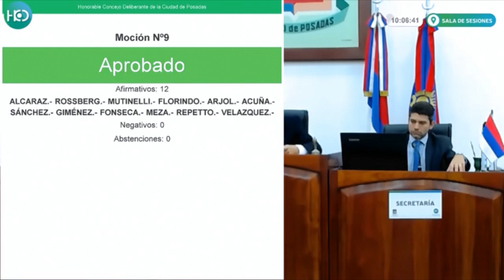El concejal Florindo cuestionó a su par Mutinelli y se ganó el repudio del recinto